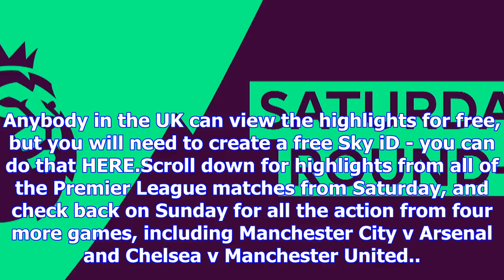Watch: premier league goals and highlights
Watch: Saturday round-up Watch goals and highlights from Saturday's Premier League games, including ...